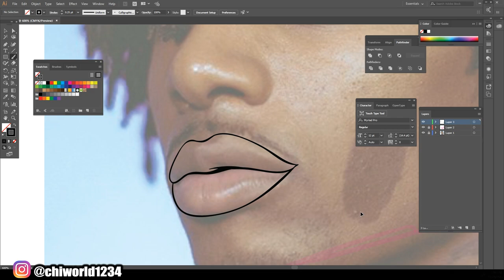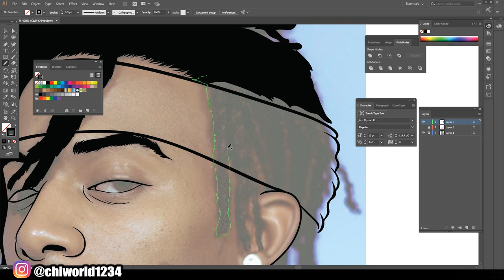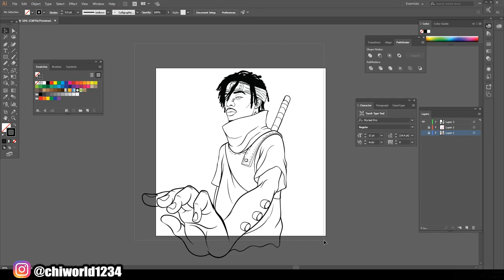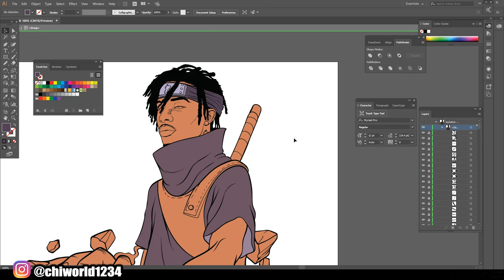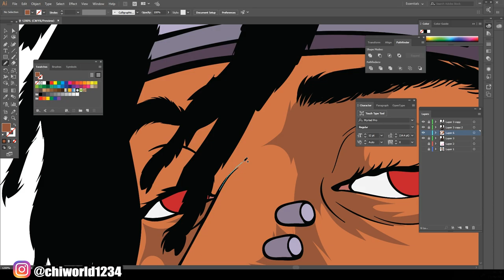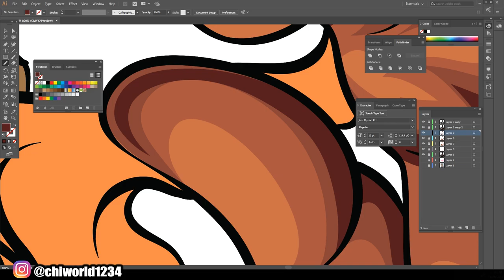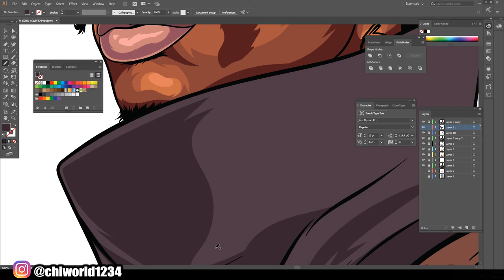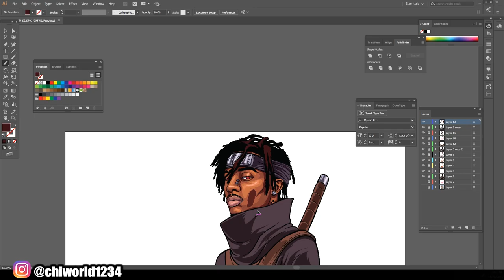Playboi Carti CUSTOM SPEEDART / Adobe Illustrator